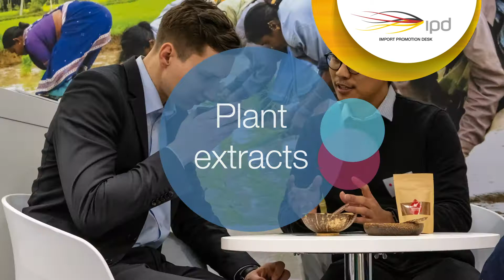IPD presents evaluated exporters at Food Ingredients Europe 2021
Import Promotion Desk (IPD)
Cost- and risk-optimized sourcing from new markets
You want to import natural ingredients?
Are you looking for high-quality products and reliable suppliers?
We support you in your sourcing - free of charge and neutral.
At FiE 2021we connect you with suitable exporters.

IPD - the initiative for import promotion in Germany - opens up new attractive suppy sources in selected developing and emerging countries for European importers and arranges direct contact with carefully evaluated producers.
IPD enables small and medium-sized companies in partner countries to gain access to the European market and supports them in establishing sustainable trade relations.
The aim is to integrate the partner countries into global trade and thus contribute to sustainable economic development in these countries.
At FiE IPD presents producers who have been visited and carefully evaluated by IPD.
We take into account criteria such as product quality, exportability and capacity as well as the fulfilment of international standards and certifications.
Currently, IPD arranges contacts with exporters from the following partner countries: Egypt, Ethiopia, Ecuador, Ivory Coast, Ghana, Indonesia, Colombia, Morocco, Nepal, Peru, Sri Lanka, Tunisia, Ukraine, and Uzbekistan.
IPD is funded by the Federal Ministry for Economic Cooperation and Development (BMZ).

We connect you with reliable producers.